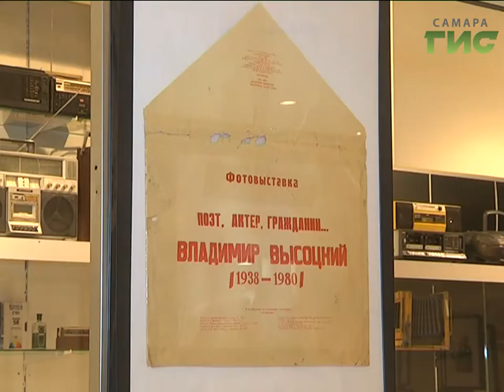Поэт без срока давности. Самара отметила 50 летие первого концерта Владимира Высоцкого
Ровно полвека назад Владимир Высоцкий впервые покорял куйбышевские концертные залы. В честь юбилея в самарском музее фотографии открылась уникальная выставка.